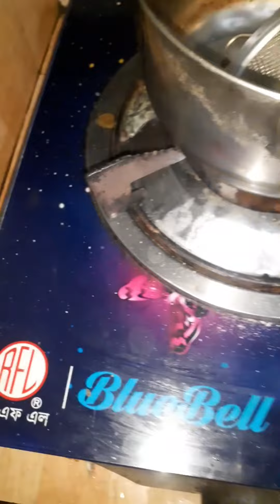চা মিক্স পেতে কমেন্ট করুন